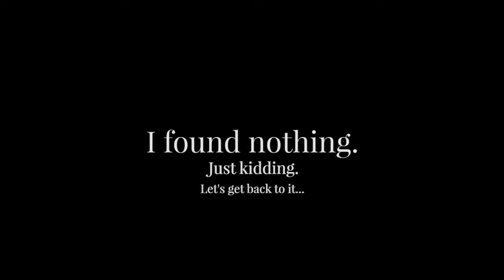COME THRIFT WITH ME + HAUL | Bar & Glassware Edition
I know a lot of people go to the thrift store in search of awesome fashion finds - and I am totally one of them - but I think the glassware section gets overlooked. In this video, I show you some recent thrift store finds that I plan on using for future cocktails!